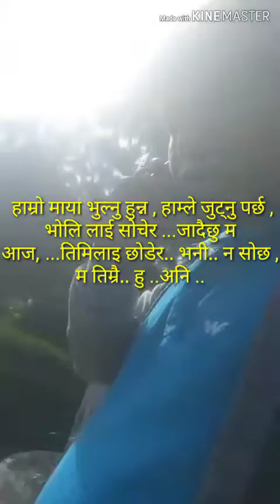Vlog 2 Hami sangai ta chau ni